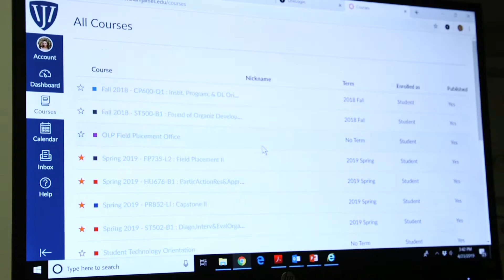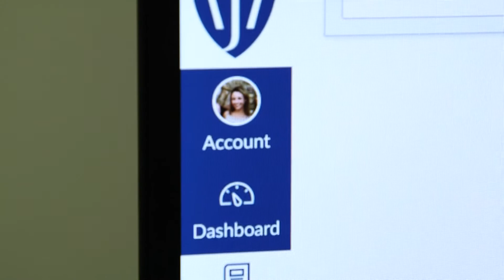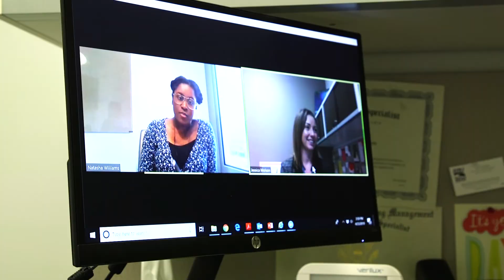Psychology and Mental Health Education at William James College During COVID-19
Meet William James College faculty and students as they train to address the increasing rates of anxiety and depression caused by the pandemic.  William James College faculty share how they have optimized technology and learning through virtual platforms. Field education has continued and students are receiving hands-on experience, including new telehealth skills.  The faculty and WJC community are there to support students through their learning and training. We hope you will explore your future career and training through William James College.